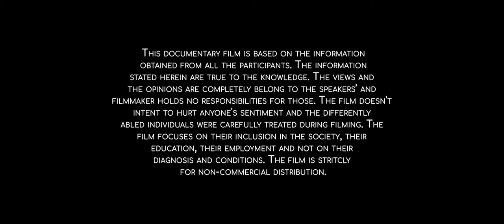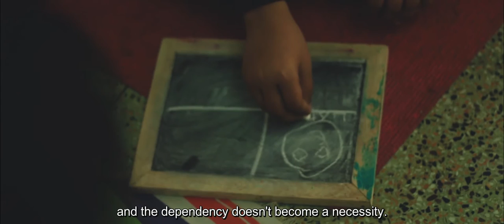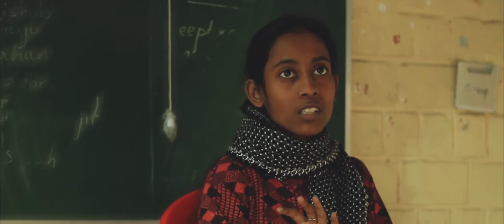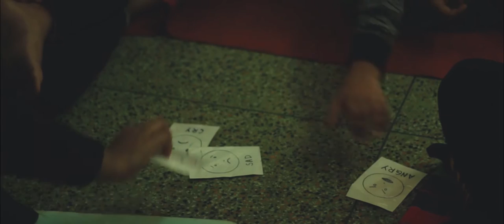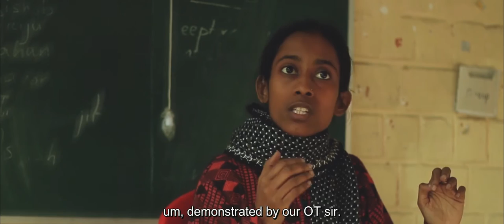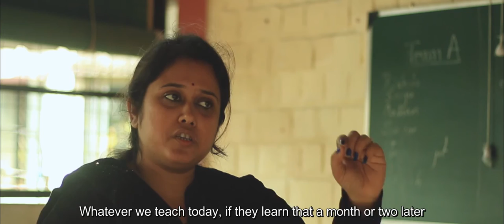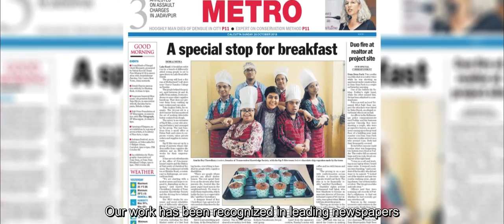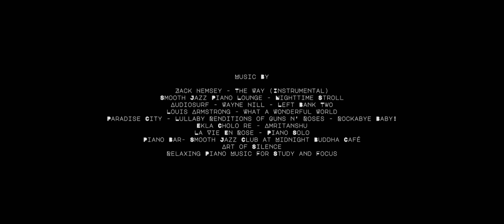Metamorphosis | 2019 | A Documentary Film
Transcendent Knowledge Society is a Non-government Organization working towards Education Empowerment and Equality for People with Disabilities.